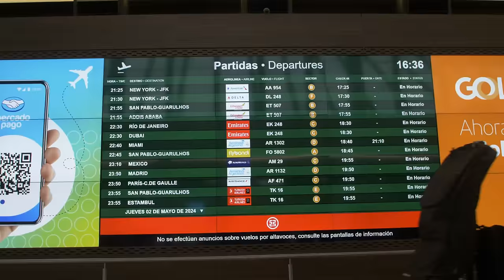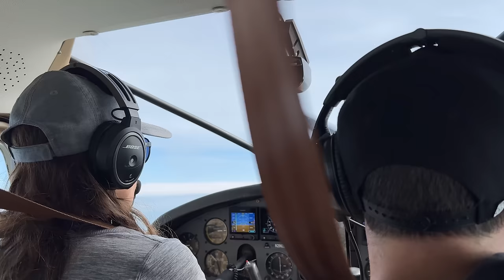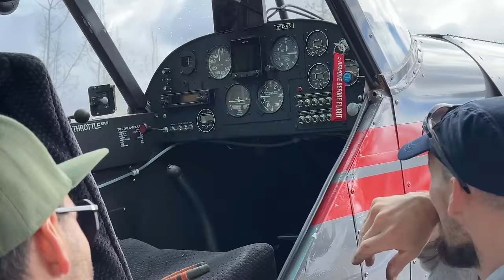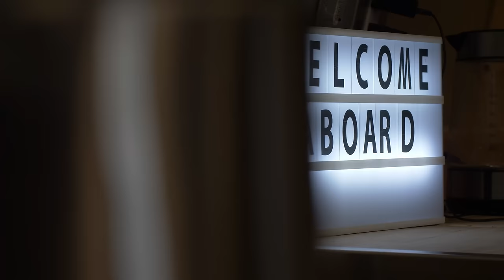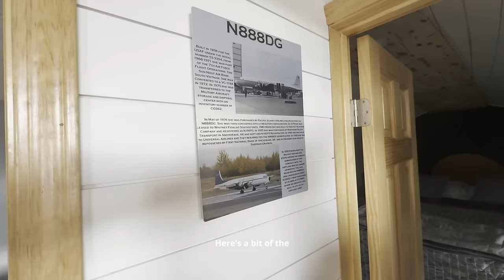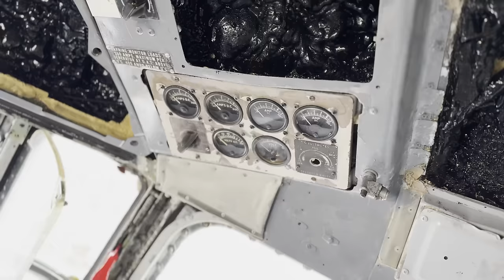ALASKA 2024 - capitulo I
Viajamos nuevamente a Alaska !!! En este primer episodio de nuestra nueva serie 'Patagonia Bush Pilots en Alaska', te invitamos a un vuelo inolvidable junto a Jon, el propietario de FLY8MA. Mientras nos hospedamos en su increíble lodge caracterizado por tener aviones de gran porte convertidos en casas, muchos aviones y dos pistas de aterrizajes. Exploramos paisajes impresionantes y disfrutamos de la libertad que los pilotos bush tienen en Alaska.
Mandale play y disfruta con nosotros de esta aventura única !!!

Tambien te contamos que ahora podes mejorar tus habilidades de vuelo con nuestros cursos de nivel Alaska! Veni a volar con  nosotros en Alaska - junio y julio de 2025. ¡Te esperamos para volar juntos en este paraíso! Cupos limitados no te la pierdas !

We're heading back to Alaska! In this first episode of our new series 'Patagonia Bush Pilots in Alaska,' we invite you to join us on an unforgettable flight with Jon, the owner of FLY8MA. As we stay at his incredible lodge featuring large aircraft converted into homes, numerous planes, and two airstrips, we explore breathtaking landscapes and revel in the freedom that bush pilots experience in Alaska. Hit play and enjoy this unique adventure with us!

Also, we're excited to announce that you can now enhance your flying skills with our Alaska-level courses! Come fly with us in Alaska - June and July 2025. We can't wait to soar together in this paradise! Limited spots available, don't miss out!